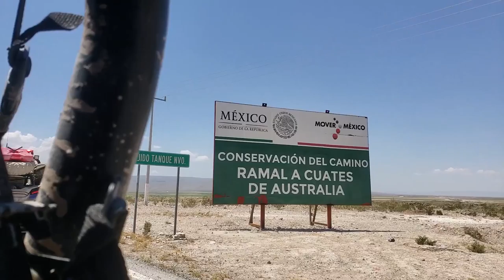Reporte AORTV 04 Coahuila 1000,!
La meta del segundo día nos amanece con llegar a 4 Ciénagas se logra gracias al apoyo de Fuerza Coahuila, 2 choferes de camiones de servicio y Don Polo de la Linea de camiones de transporte que nos hacen llegar corriendo y encontrar 2 de los últimos grupos que harían la ruta, encontrar a pilotos del Rally que tuvieron algunos desperfectos y no podrán seguir para su destino en Piedras Negras.

Los Cerdos Salvajes están por salir, se organiza y se logra un espacio para acompañarlos y vivir la aventura del Coahuila 1000 día 2, alternando con otros equipos que se suman, el helicóptero de Fuerza Coahuila atendiendo y bajando para ver si se ofrece apoyo, una piloto en cuatrimoto que se lanza sola al recorrido se suma al equipo y todos logramos la meta terminar la ruta, vivir el desierto de Coahuila y escribir los capítulos y experiencias que quedaran en el anecdotario del Coahuila 1000 edición 2018, Felicidades a todos y a los organizadores por este reto cumplido y que siempre esta en contante mejora!!!